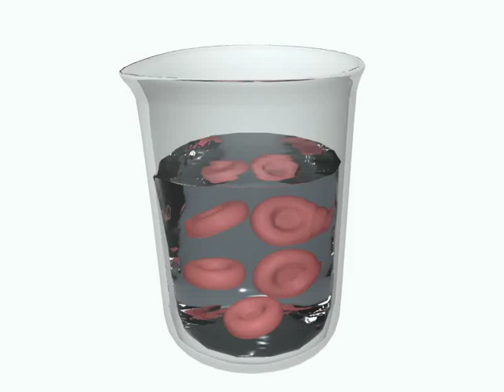Transporte pasivo - Osmosis hipertónica